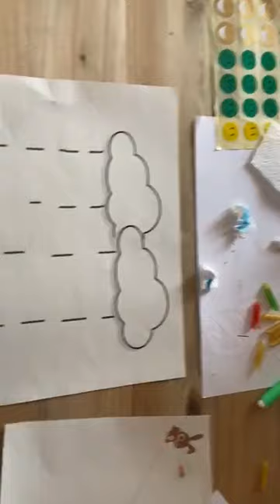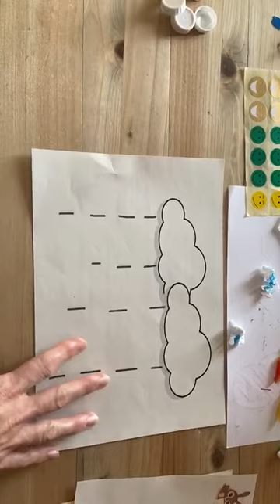COLEGIOSELVALLE GRAFOMOTRICIDAD PRIMER CICLO